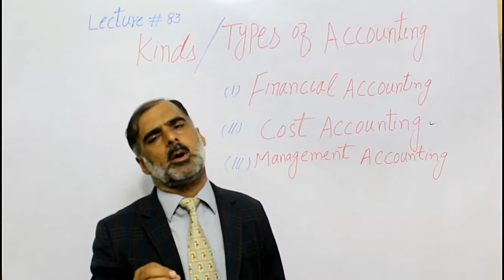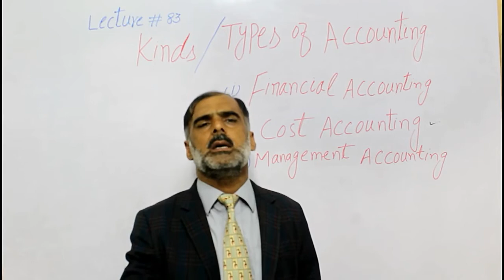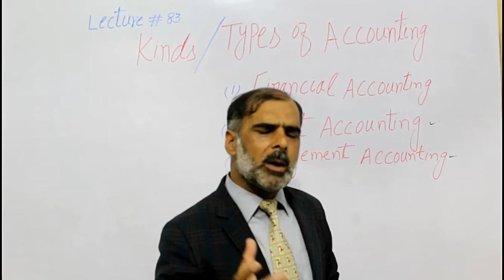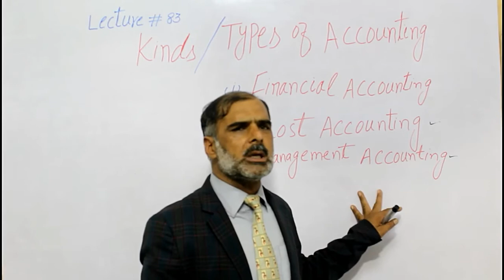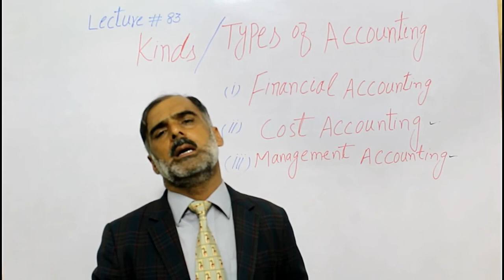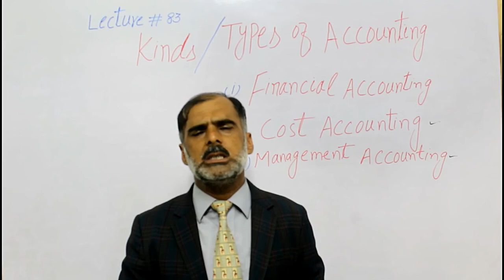Types of Accounting || Kinds of Accounting for I.Com Students || What is Branches of Accounting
In this lecture we defined the kinds of accounting. we explained the total branches of accounting. what is the function of accounting. As a result of economic, industrial, and technological developments, different specialized fields in accounting have emerged.The famous branches or types of accounting include: financial accounting, managerial accounting, cost accounting, auditing, taxation, fiduciary, and forensic accounting.  we defined the complete function of accounting procedure.